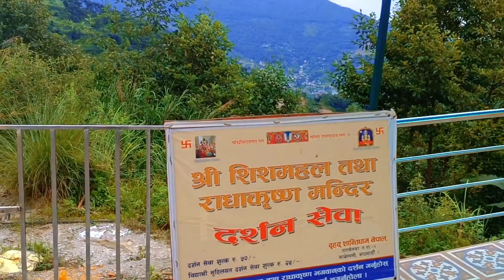शान्ती धाम को सबै भन्दा राम्रो ठाउँ || SISA MAHAL 🏠️ sep 28 2022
यो भिडियो केही समय अघिको हो र म निको नभय सम्म पहिलेको काम हरु आउने छन। हेरेर आनन्द लिनुहोला 🙏